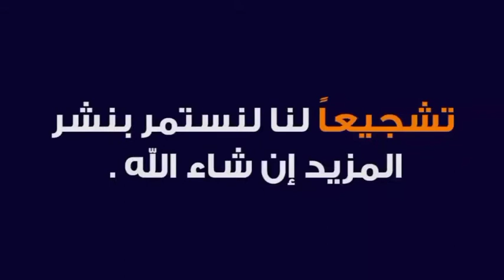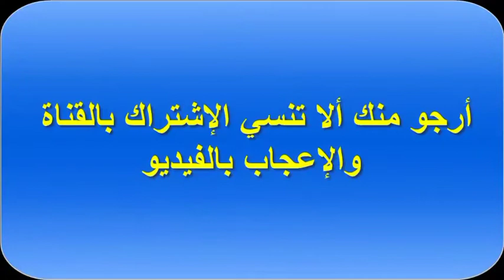قولي وداعاً للناموس 🦟و الذباب نهائياً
مايسة سرور